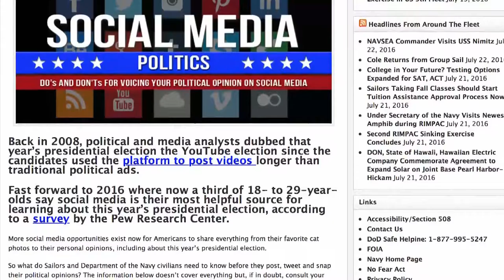NATO News: Do's & Don'ts For Service Members on Social Media During Political Season, Aug 19, 2016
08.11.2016. FORT MEADE, MD, UNITED STATES.
All Hands Update.
Ever wonder what the social media etiquette is for service members during political  Season?

(Video by Kevin Dawson).